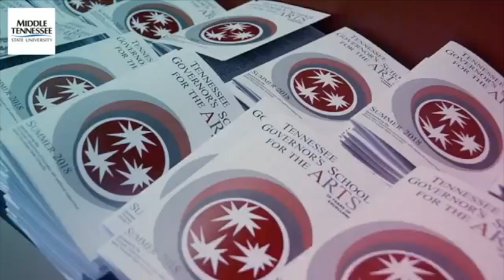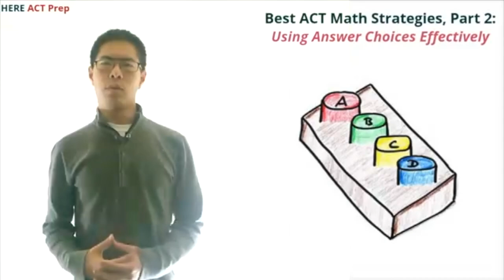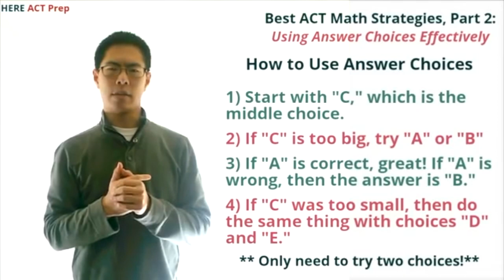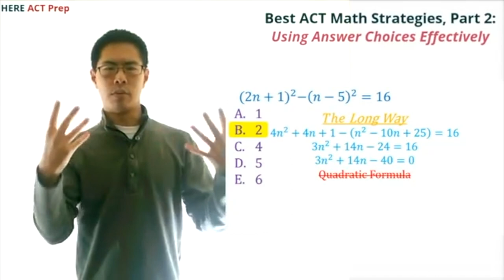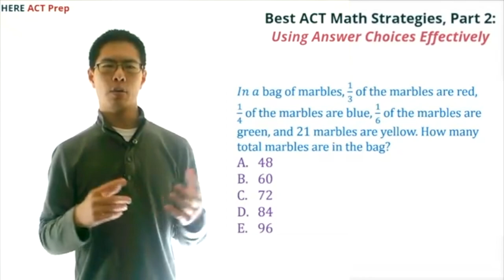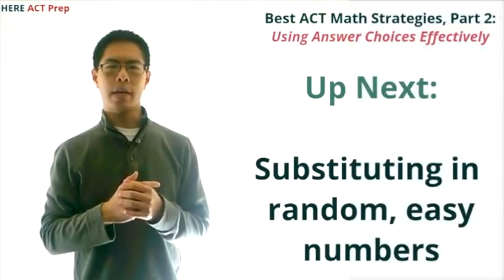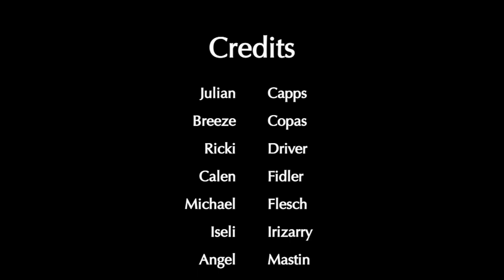LHS BDN August 14, 2019